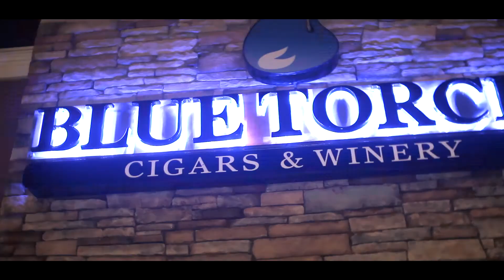Cigar Pxrn Birthday Party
We celebrated 2 years of being in business